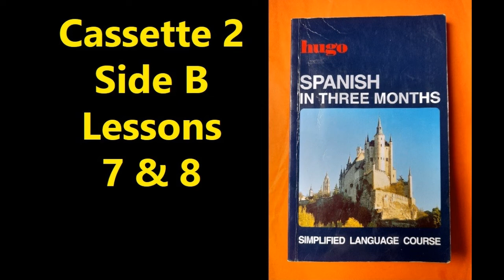HUGO SPANISH IN THREE MONTHS - SELF STUDY COURSE - CASSETTE 2 - SIDE B (1984) (PDF IN DESCRIPTION)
HUGO SPANISH IN THREE MONTHS - CASSETTE LANGUAGE COURSE FOR SELF STUDY

Chapters:
0:00 Intro
0:26 Lesson 7 - Section 49 - The Imperfect Tense, p.64-65
1:58 Section 50 - The Verb 'soler' (ue), p.65
2:12 Section 51 - The Pluperfect Tense, p.65
2:24 Vocabulary, p.65
2:48 Section 52 - Negatives, p.66-67
4:22 Vocabulary, p.67
4:40 Exercise 29, p. 67
6:39 Section 53 - Adverbs, p.68
7:00 Exercise 30, p.68
7:46 Section 54 - Comparison of Adjectives and Adverbs, p.68-69
8:30 Section 55 - Irregular Comparison of Adjectives, p.69
9:07 Section 56 - Irregular Comparison of Adverbs, p.69
9:29 Section 57 - Comparison of Nouns, p.69-70
10:09 Vocabulary, p.70
10:34 Drill 11, p.71
12:02 Drill 12, p.71
12:58 Drill 13, p.71
14:09 Conversation: Mr. Sánchez Speaks with His Secretary, p.72
15:11 Lesson 8 - Section 58, p.73
16:15 Section 59 - Position of Adjectives, p.73-75
18:02 Vocabulary, p.75
18:26 Section 60 - Present Tense of Three Irregular Verbs, p.76
19:10 Section 61 - Some Irregular Past Participles, p.76
19:35 Section 62 - The Future Tense, p.76
20:30 Section 63 - Irregular Verbs in the Future Tense, p.77
22:02 Section 64 - The Conditional, p.77
22:49 Section 65 - Irregular Verbs in the Conditional, p.78
23:19 Section 66 - Other Uses of the Future and the Conditional, p.78
23:52 Vocabulary, p.78
24:12 Section 67 - Verbs with Prepositions, p.79
24:26 Vocabulary, p.79-80
25:11 Section 68 - Idiomatic Uses of 'llevar' and 'hacer', p.80
25:49 Drill 14, p.81
27:12 Drill 15, p.81
28:56 Conversation: A Chance Meeting in the Street, p.82

Audio cassettes designed to be used in conjunction with:

Spanish In Three Months (Hugo)

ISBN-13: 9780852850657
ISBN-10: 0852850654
Author: Cisneros, Isabel
Binding: Paperback
Publisher: Hugo's Language Books Ltd
Published: 1996

Product description:

"This cassette course is based upon Hugo's world-famous "Three Months" method of tuition which has helped countless students to master a foreign language. It is designed to take absolute beginners through to a good working knowledge of both the written and the spoken language. Students who are already fairly proficient will find the course to be invaluable for revision, advancement and perfecting their pronunciation. It is also an excellent home-study aid for school or evening classes.

After a short introduction and illustration of the basic sounds of the language, the Course follows the same pattern as the accompanying "Three Months" textbook. Almost all of the words and phrases appearing in the grammar tuition paragraphs are recorded, together with relevant exercises, conversational sentences and, where applicable, reading passages and other material found later in the textbook. Clearly explained points of grammar are set out in logical sequence and the instructional paragraphs are followed by written exercises, for which answers are supplied elsewhere in the book.

The essence of this Hugo Course is simplicity; it is also extremely practical, being designed both to facilitate steady and rapid progress as well as to make language learning enjoyable. As a guide, we suggest that you spend an hour a day working on the Course; a more detailed study plan is enclosed with the book and recordings."